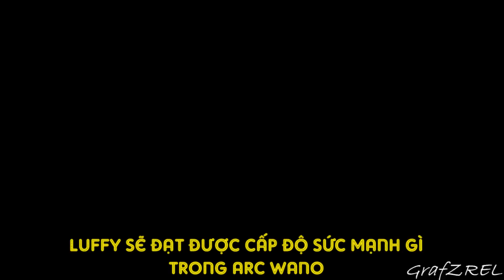Luffy sẽ đạt được cấp độ sức mạnh gì trong arc Wano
Sức mạnh, haki cấp cao, gear5 , thức tỉnh trái ác quỷ là những thứ luffy đang cần nhất trong thời điểm hiện tại ,để có thể đánh bại bộ đôi quái vật kaido bigmom. Nhưng để đạt dc điều đó luffy cần những yếu tố nào tác động.
Hôm nay chúng ta cùng bàn luận về những lỗ hổng của gear 4, và những sức mạnh mới của cậu trong arc wano nhé